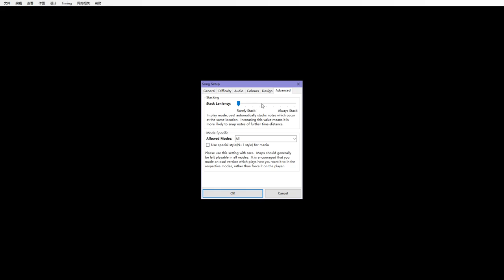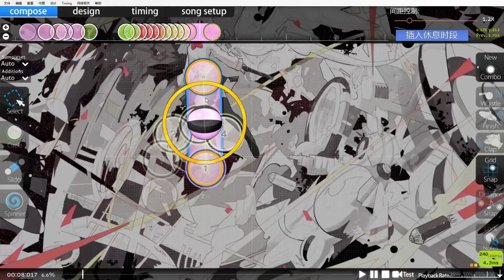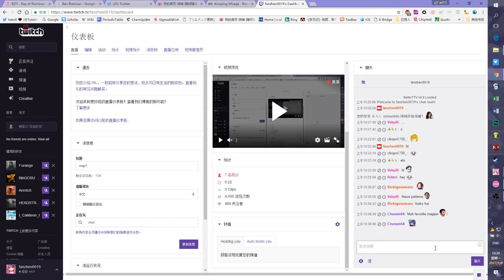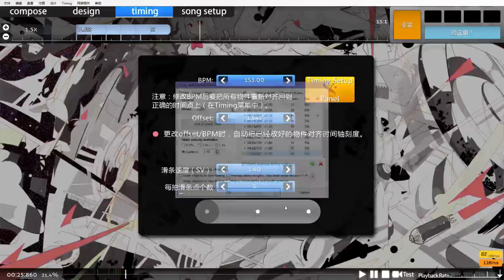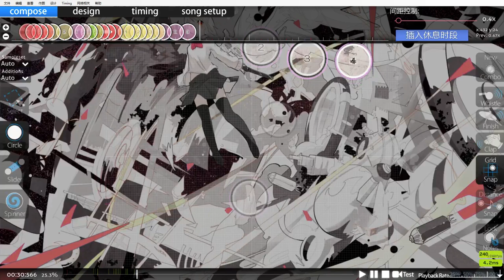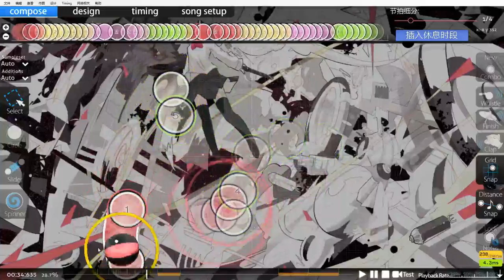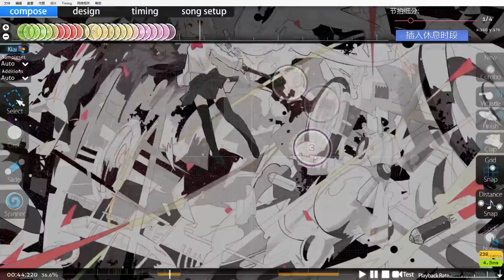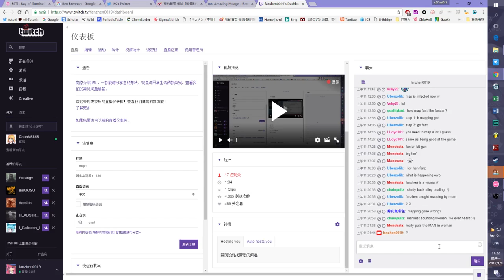lapix Amazing Mirage(1)